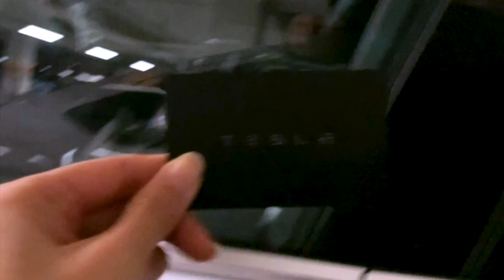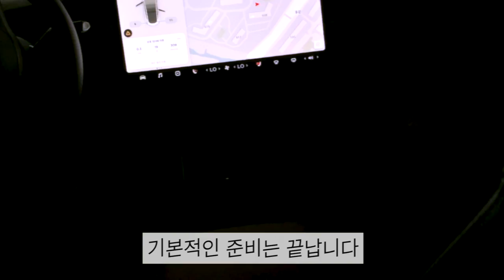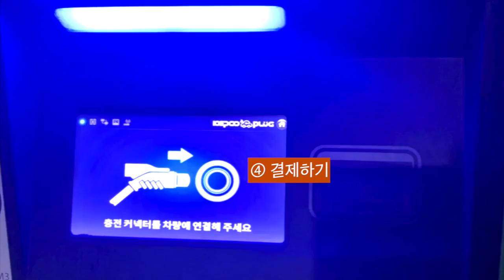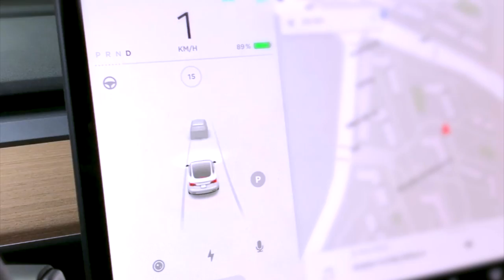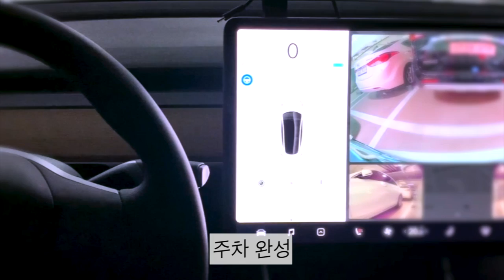[테슬라모델3 언박싱🎁] 첫차브이로그ㅣTesla Model 3 Unboxing delivery l 테슬라자율주행 l 테슬라자동주차 l 오토파일럿후기 테슬라구매후기 l 테슬라시승기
✔️테슬라

이번 영상은 테슬라 모델 3 언박싱 &주행 영상입니다.
차량에 관심이 있으시거나 구매하시는데에 도움이 되실거라 생각을합니다.
다음 영상은 테슬라 차박 영상입니다.

yuri1118.blog.me
yuri1118.blog.me